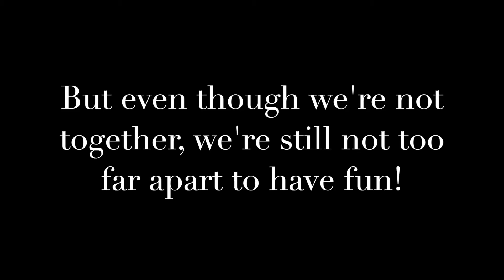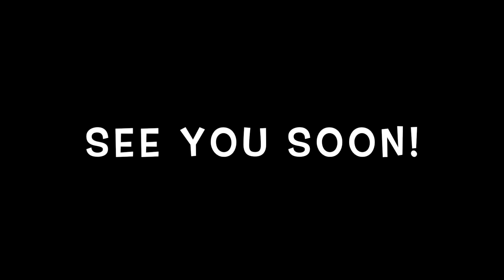Ebenezer's New Intern is Ready to Get Started!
We can't wait to see you soon!